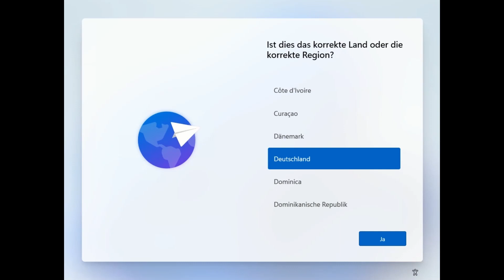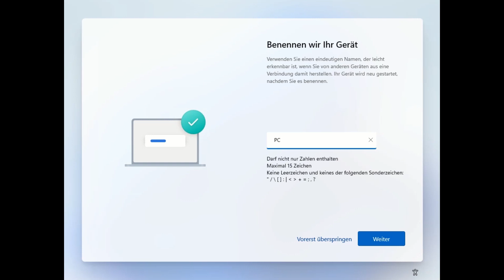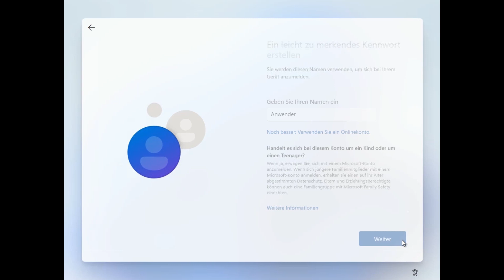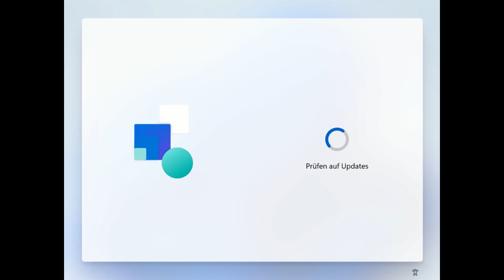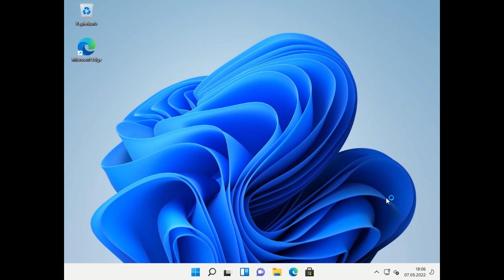Windows 11 ohne Online Konto nutzen. Einfache Anleitung um beim Start ein lokales Konto zu erstellen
Windows 11 ohne Online Konto nutzen.

Einfache Anleitung um beim Start ein lokales Konto zu erstellen.

Klappt bei Windows 11 Home und bei Windows 11 Prof.

Funktioniert auch wenn als Option "Offlinekonto" fehlt.